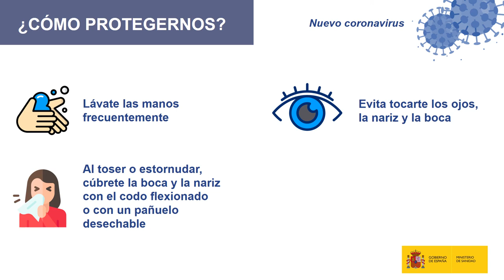Recomendaciones sobre el coronavirus. COVID 19 Prevencion